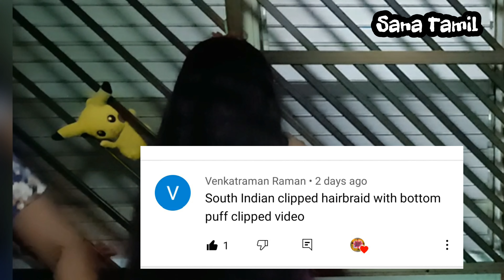2 simple center clip hairstyle for LONG Hair/suitable for all kids & women